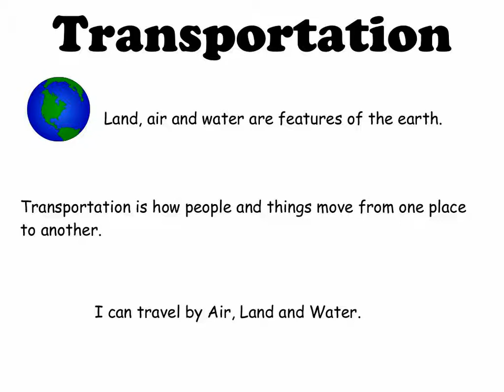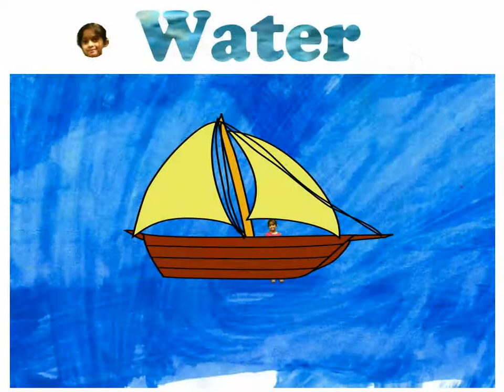Aarna Transportation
ELL Kindergarten Transportation Pixie activity